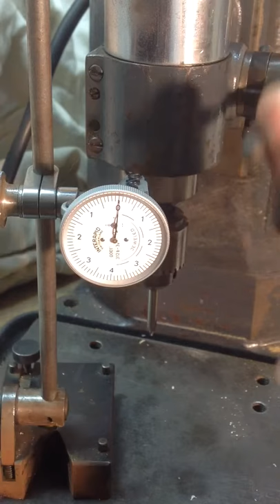P&W Sigourney sensitive drill - quill runout